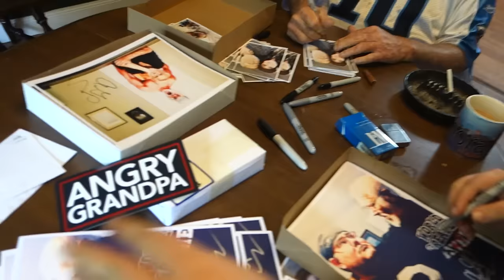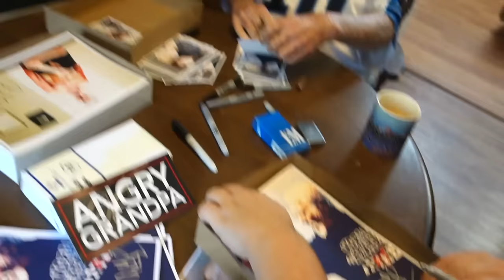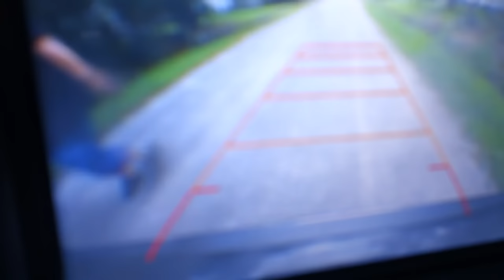ANGRY GRANDPA'S OUIJA BOARD MELTDOWN!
Vlog #1075 - Today, I go see Grandpa and he freaks out on me over the Ouija board..